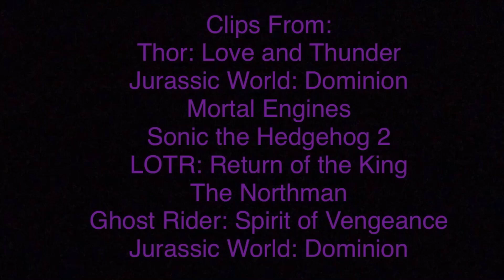Defeats of my Favorite Movie Villains Part XVI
Villain Quotes :

"Thor…… i will destroy your world ……. run!."- Gorr the God Butcher
"ROAAAR!!!" -Giganotosaurus
"The man who controls this, controls the world." - Thaddeus Valentine
"Do I look like someone who does need YOUR Power?" -Knuckles
"There will be no dawn… for Men." - Saruman the White
"You behold your brother’s gaze in amazing. I knew well you would. Pity you never paid a bastard’s eyes head before. Now behold how swiftly your brother swings his swing." -Fjölnir the Brotherless
"Many are the good men who can resist murder, theft, and cruelty. But a touch of greed? A bit of laziness? These are the seeds of the ruination that can bring down the best of men!" - Mephisto
"How does she remain an asset, Henry, if you're incriminating both of us by showing her classified things on the computer?" -Lewis Dodgson